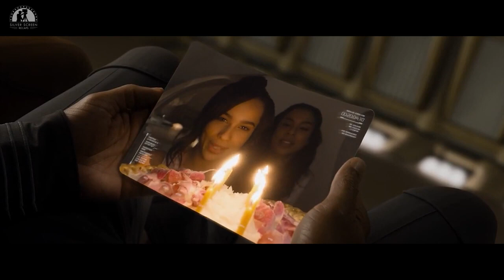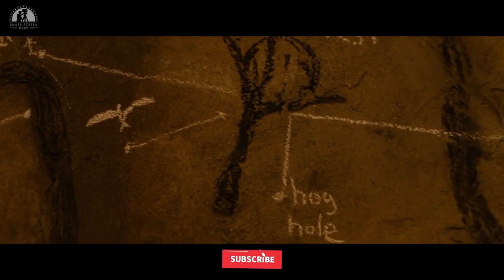This Blind Monster Can Smell Your Fear